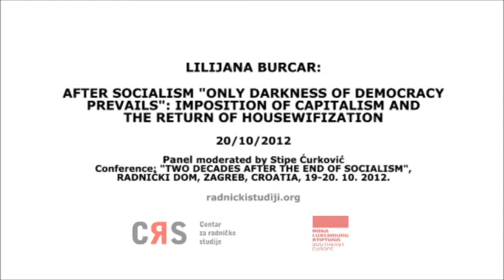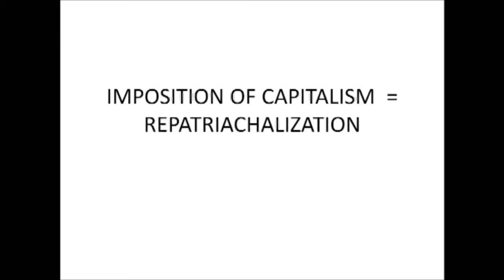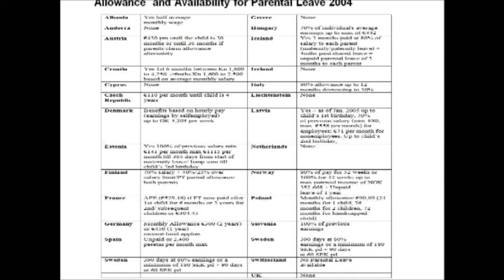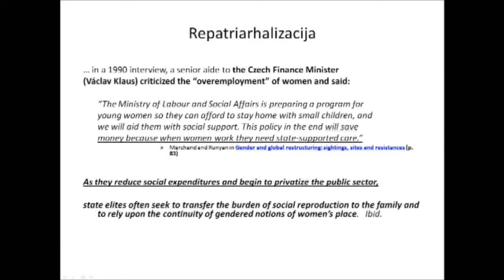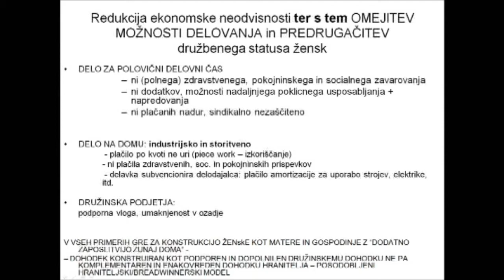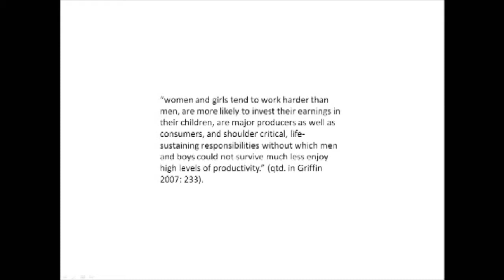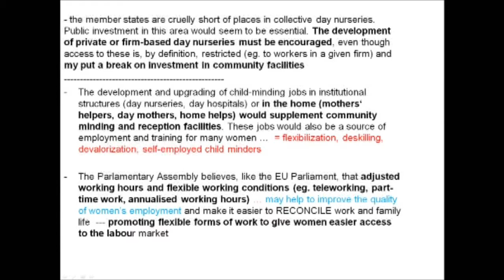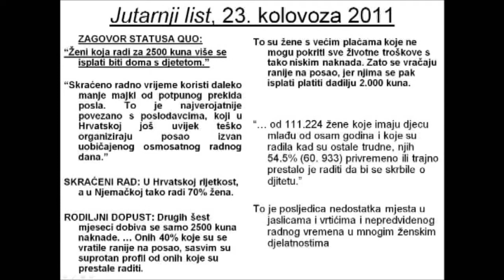Lilijana Burcar: Imposition of Capitalism and the Return of Housewifization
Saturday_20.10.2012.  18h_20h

Lilijana Burcar

After socialism "only darkness of democracy prevails": imposition of capitalism and the return of housewifization

Re-imposition of capitalism has resulted in a massive scaling back of basic socio-economic rights, annulment of the extensive social welfare network and overall destruction of people's well-being, leading to the creation of differentially segmented and hierarchically organized categories of the exploited. The re-instalment of capitalist social relations affects women differently from men as it rests on the processes of re-patriarchalization. This is a direct result of the transfer of the costs and responsibility for social and biological reproduction of the current and future generations of labour force from capital owners to women as a specifically designated group of people, which helps to increase the accumulation of capital on the part of the owners. This, however, pushes women back into the isolation of their homes, casting them into the role of unpaid reproductive workers and economic dependents or semi-dependents, who in their newly cast role of unpaid, round-o-clock reproductive workers come to be perceived as merely secondary earners and a huge reserve army of labour confined mostly to the informal sector. The re-instalment of capitalist social relations thus abdicates on the socialist idea of gender equality which among other rests on the notion that the costs of social reproduction should be socialized. In capitalism they are instead privatized, which is directly related to the re-enactment and naturalization of conservative gender constructs. This very concrete materiality of capitalism thus shapes social structures and daily reality of people's existence and practices, and has a direct impact on the available forms of consciousness.

Lilijana Burcar, Ph. D., English Department, University of Ljubljana. Her area of research includes feminist theory, gender studies, postcolonial studies and neocolonial studies and contemporary british and american literature.

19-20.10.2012., Radnički dom, Trg Petra Krešimira IV 2, Zagreb

Conference: TWO DECADES AFTER THE END OF SOCIALISM